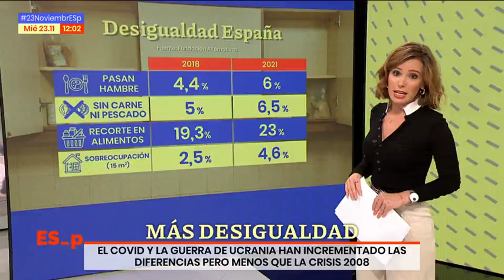Tercer día de huelga de la atención primaria en Madrid | ESPEJO PÚBLICO | ANTENA 3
23 de noviembre de 2022 en Antena 3